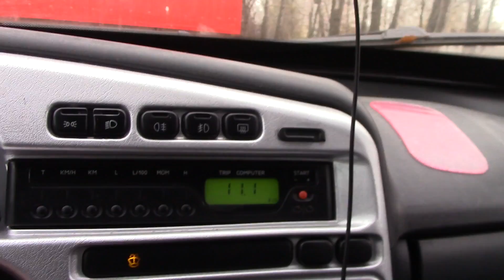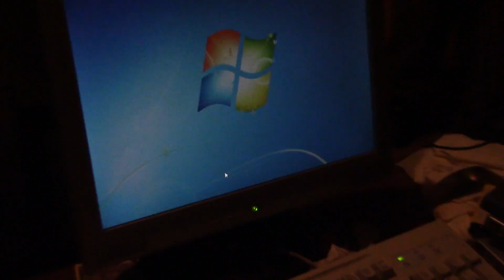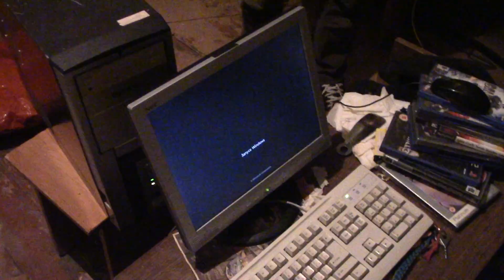Вручение компьютера новому владельцу / Итог видео со сборкой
Собственно, видео вручения компьютера новому владельцу.
Извините что так долго его ждали, просто не было возможности у человека встретиться.